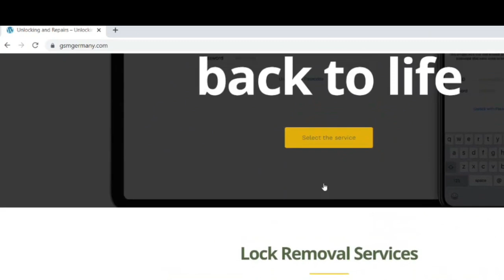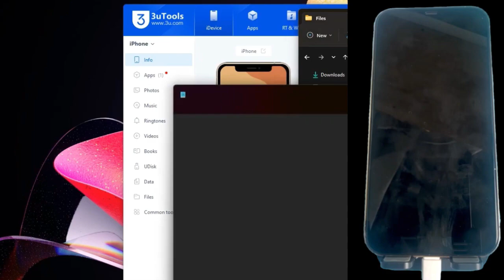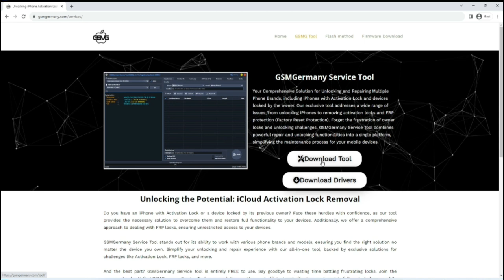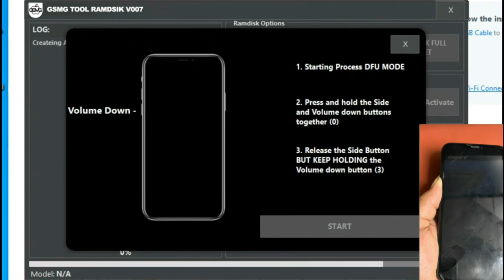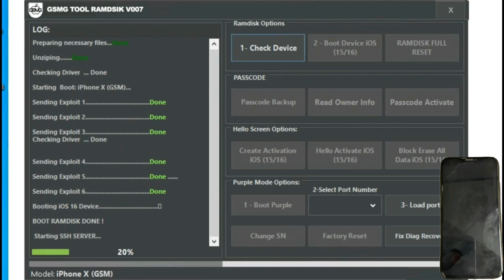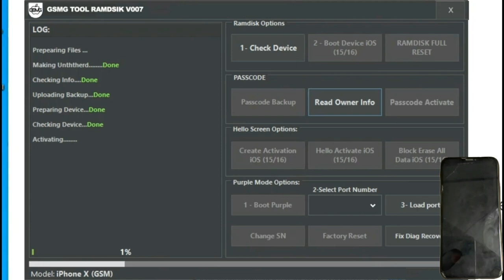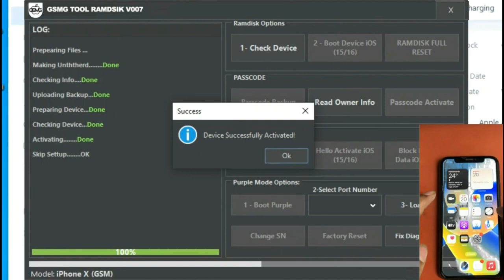🔥😍 FULL GUIDE iCloud Bypass Signal iPads/iPhone iOS 17.6 With GSMG Activator Pro A12+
Forgot your Apple ID activation lock password? Follow the steps in this video to bypass the lock.

-all material used in the video is property of * [official website].

This video shows how to permanently remove iCloud activation lock on Apple iPhone 12 with iOS 15.4, but it applies to all Apple iOS versions.